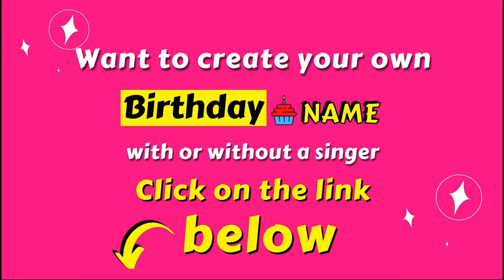ZAHID Happy Birthday Song - Wish You Happy Birthday 🥳 🎂 ( ZAHID)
we sing ZAHID Happy Birthday song! New Music video by "Birthday Song With Name".

Happy Birthday Song Lyrics:

Happy Birthday ZAHID
Happy Birthday to You
Happy Birthday
Happy Birthday
Happy Birthday ZAHID